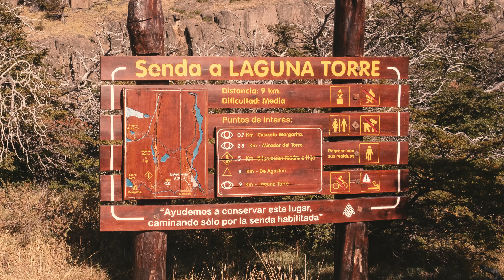Senda Cerro torre, Chaltén, Patagonia | Argentina 4k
El camino ingresa al valle del río Fitz Roy y continúa remontando el curso de este río hasta su origen. A sólo 15 minutos de inicada la caminata, ya se accede a un primer mirador ubicado en una garganta del río Fitz Roy, que ofrece una vista panorámica de los cerros Solo, cordón Adela, cerro Torre y el Monte Fitz Roy. Del otro lado del río se ubica la cascada Margarita.
A mitad del trayecto se llega a un mirador natural con una incomparable vista panorámica del cordón Adela y el cerro Torre y las agujas de granito que le acompañan. El camino finalmente cruza el campamento base DeAgostini donde es posible pernoctar.

filmed with Fuji x-e3
Lens used xf 18-55mm